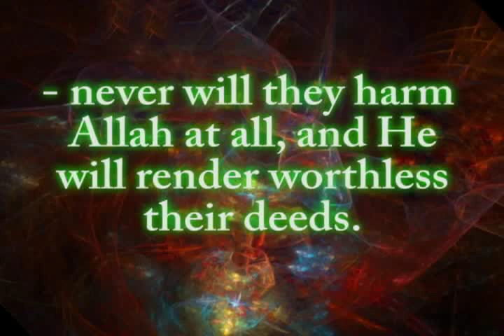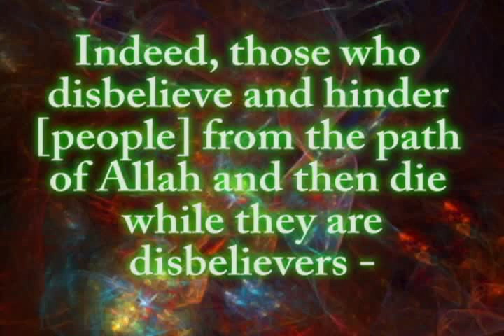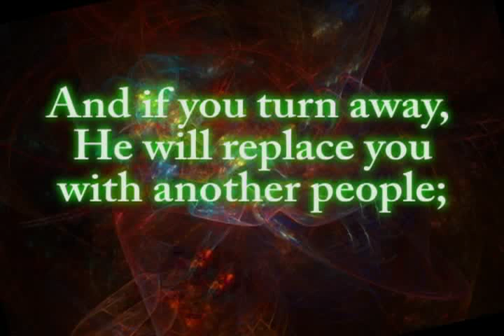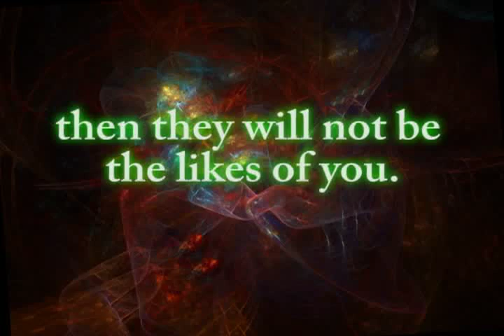Qur'an EXCLUSIVE - Surah Muhammad - Ahmed Abu-Ali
Verses 31-38 of surah Muhammad (chapter 47 of the Qur'an) beautifully recited by Ahmed Abu-Ali

May Allah hasten his release from wrongful imprisonment!  Ameen!